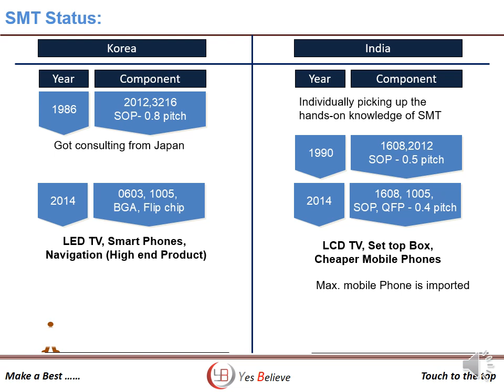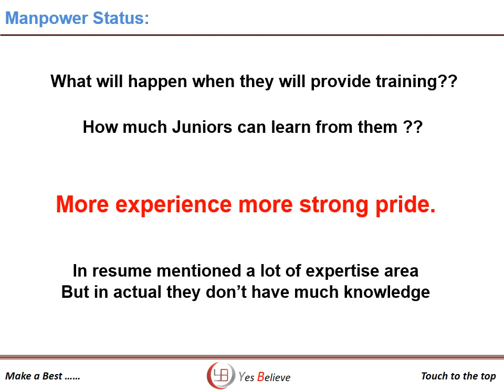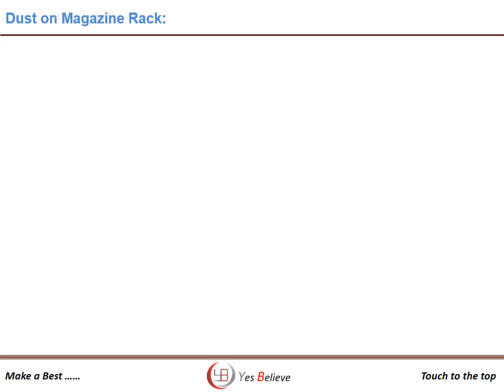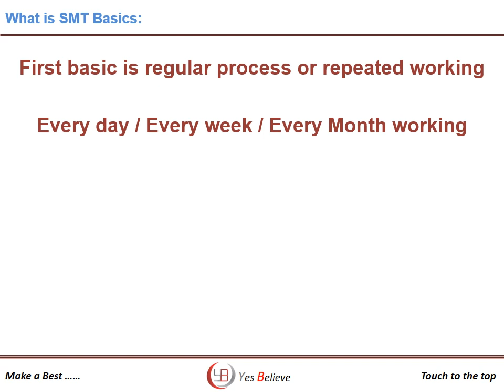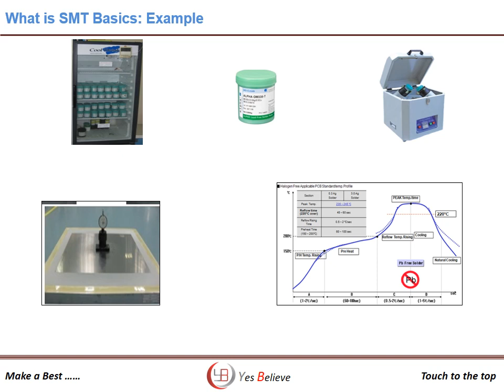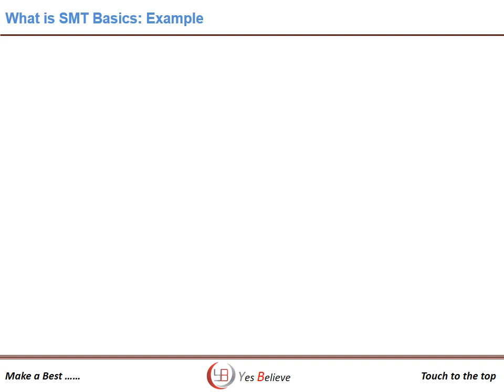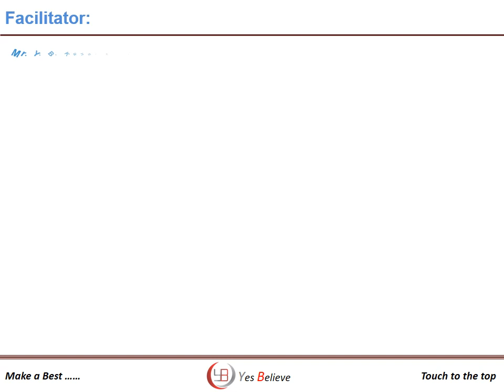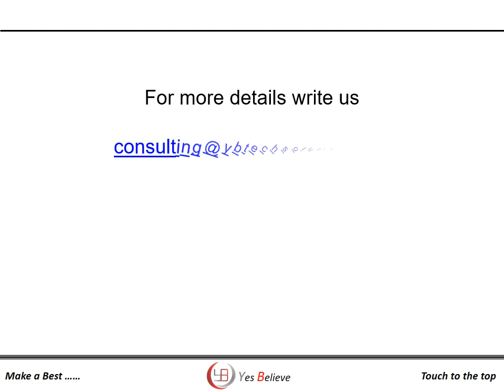SMT Training Program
World's first SMT process training program.
SMT Training Program coming soon by YB Techsolution.
Training provided by SMT expert Mr. Y. B. Kang.
What is SMT basics? Ask yourself.
Learn SMT Process at your doorstep.